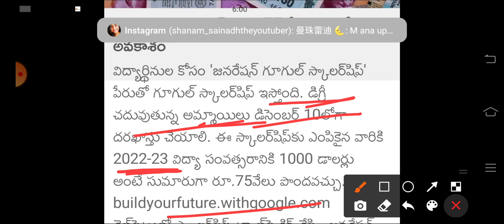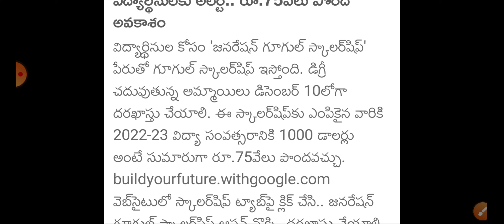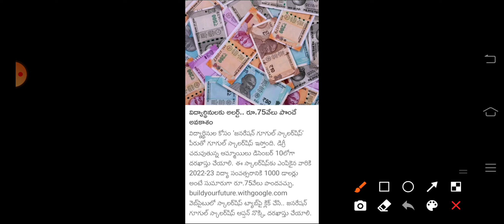GOOD News || women degree colleges Closed by Government.!? || SN STUDENTS LIBRARY